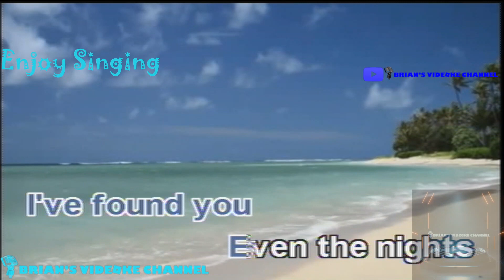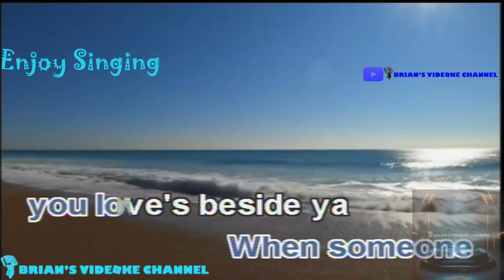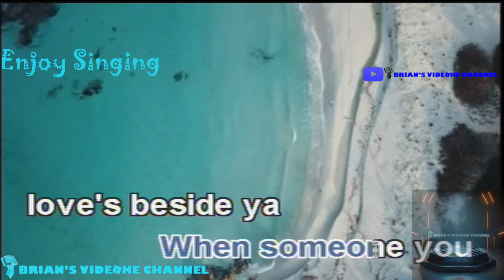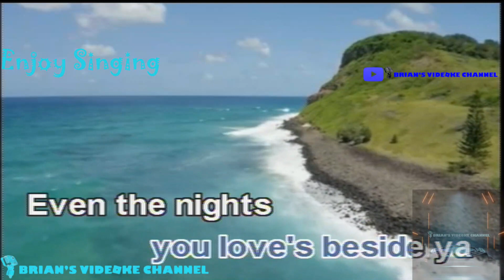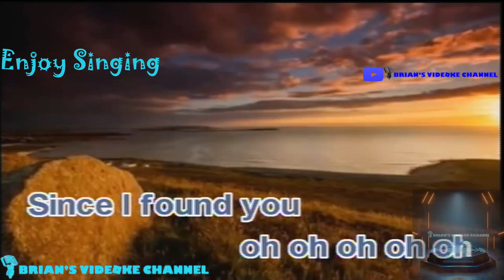Even The Night Are Better - Air Supply (Karaoke)